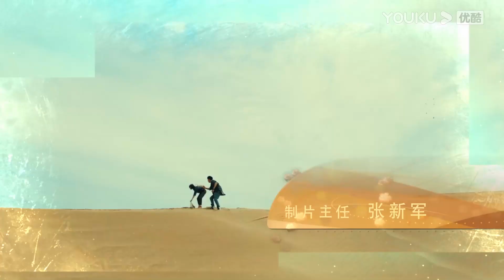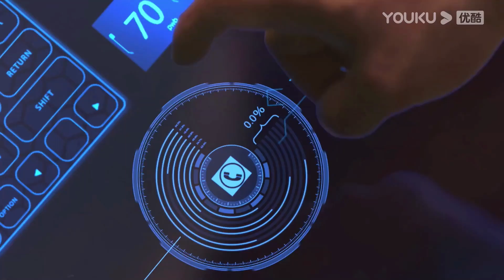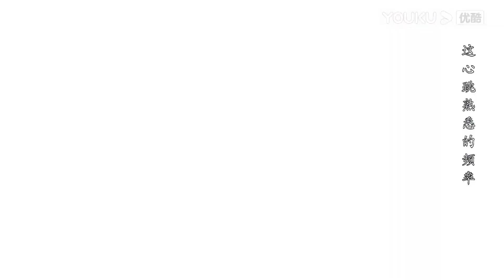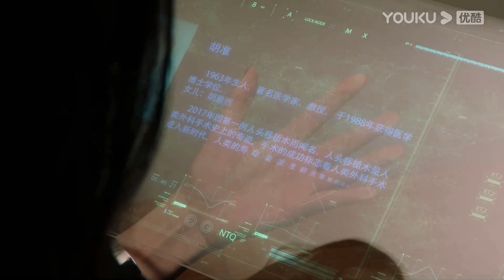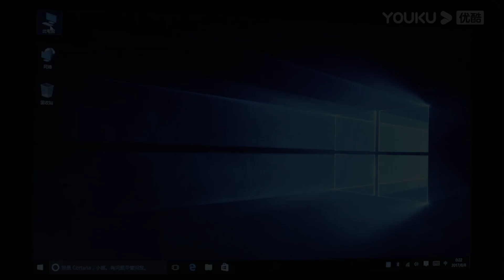ENGSUB 胡月彭森互生情愫！|【百慕迷踪 Lost In Baimu】会员试看EP9-12 | 优酷悬疑剧场 YOUKU SUSPENSE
★以下地区观看正片请移步优酷国际版APP：日本、韩国、泰国、印度尼西亚、越南、马来西亚、新加坡、菲律宾、中国香港、中国澳门、中国台湾。欢迎下载优酷国际版APP，不管您所处何地都能享受《百慕迷踪》全集多语种字幕噢，加入优酷国际版APP会员，更能抢先观看更多会员集数！

【百慕迷踪 Lost In Baimu】尖端武器工程师彭森致力于研究高科技非致命性尖端武器，渴望通过高科技让人们的生活环境更加安全。渴望家庭温暖的彭森与女友美女作家林琪相爱多年，然而即将订婚的两人，在为即将到来的蜜月之旅商量地点时，林琪却突然留下了一封分手信后不告而别。令彭森更加意外的是，从种种反常迹象表明，林琪的离去是一场阴谋。彭森在寻找未婚妻的过程中遇到了胡月和她的队友尼坤，三人一拍即合，踏上了去往百慕镇的探秘寻人之路。
★主演：张丹峰/李纯/刘智扬/乔牧/那家威/叶丽娜/张皓承/解至腾/陈天晓/赵文瑄/王思懿/马德钟/高峰
★集数：28集
▶更新时间：每天18:00（UTC+8）更新1集